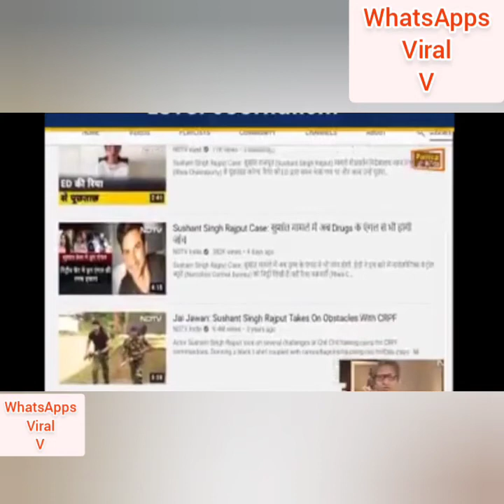Whatsapp Viral V - Expose Jakir Nalayak - Best Viral